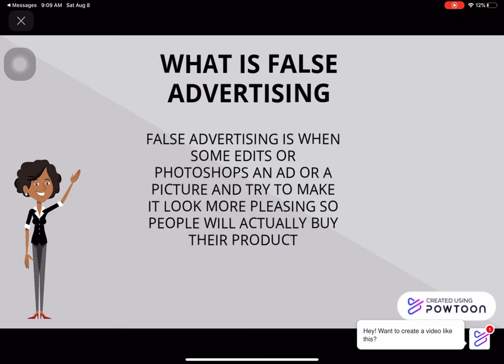What is a false advertisement?